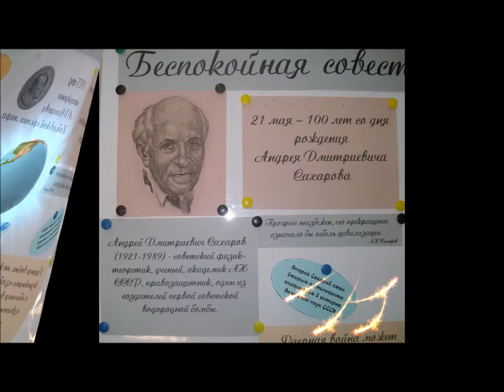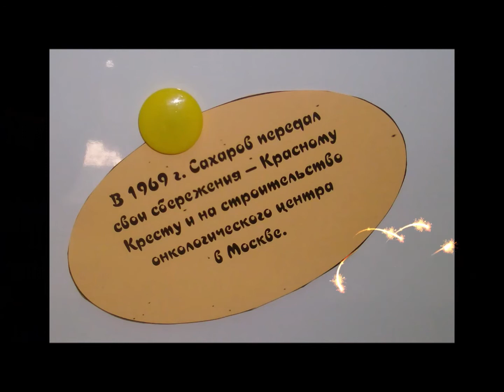Информ-досье "Беспокойная совесть России"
«Ядерную войну невозможно выиграть.
Прогресс возможен и безопасен лишь под контролем Разума».
А.Д. Сахаров
21 мая 2021 года исполняется 100 лет со дня рождения Андрея Дмитриевича Сахарова – великого учёного – физика, члена Академии наук СССР, лауреата Нобелевской премии, общественного деятеля и правозащитника.
Сахаров являлся одним из создателей водородной бомбы, но в то же время был величайшим гуманистом, выступал против войн и конфликтов в мире.
Наталья Михайловна Леонова, библиотекарь Городского филиала №2 подготовила к его юбилею информ-досье «Беспокойная совесть России».